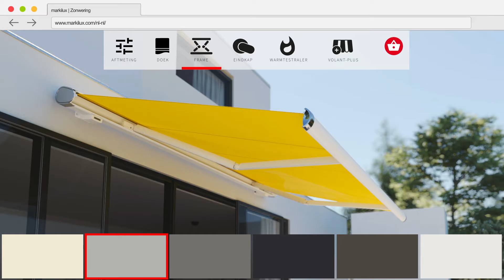markilux - Zonweringsconfigurator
Er is geen zoals de jouwe! - Uw model vanaf 1 miljoen configuratiemogelijkheden

Of het nu gaat om zonwering voor balkon of terras, serrebeschaduwing, zonwering voor open ruimtes of raamzonwering. Kies uit het complete markilux-assortiment en pas de door u gewenste zonwering aan uw individuele wensen aan. U bepaalt niet alleen de grootte en het luifeldoek, maar ook de kleur van het frame, de motorisering en vele andere extra's en opties.